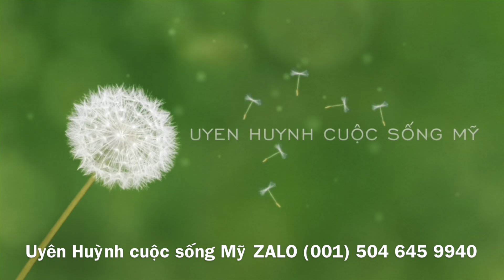1400.NGÀY XƯA EM CHẢNH..C…H…Ó….NÊN BÂY GIỜ…